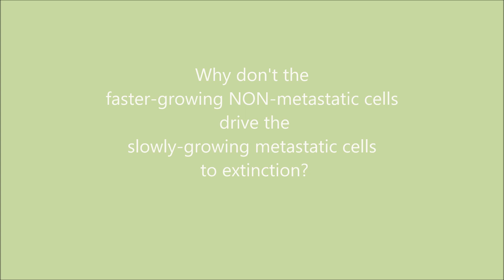Abinaya's 3 Minute Research Story (E)Competition Video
Abinaya explains her research.